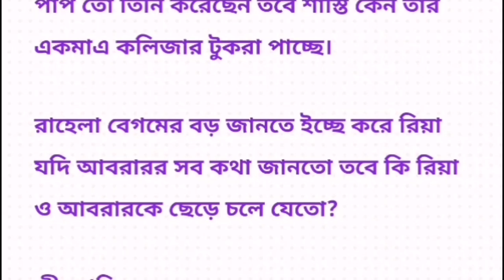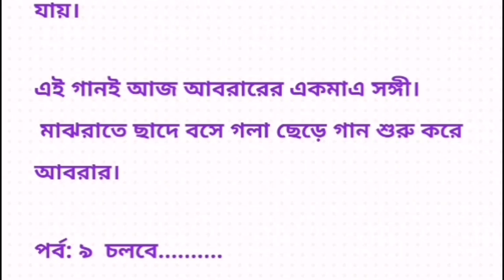গল্প:ফুলশয্যা, শান্তির ব্যথা ও চরম সুখ।পর্ব ৭+৮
গল্প:ফুলশয্যা, শান্তির ব্যথা ও চরম সুখ।পর্ব ৬+৭ ‎@Shukermontro

লেখিকা :তানিয়া

এইরকম আরো সুন্দর সুন্দর রোমান্টিক প্রেমের গল্প শুনতে আজই আমার চ্যানেলকে সাবসক্রাইব করে পাশে থাকুন ।❤️